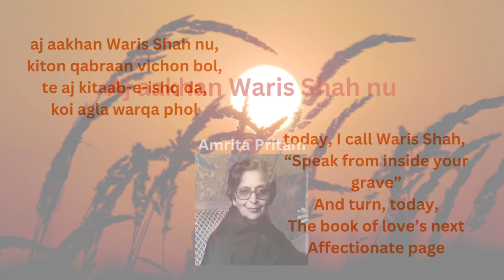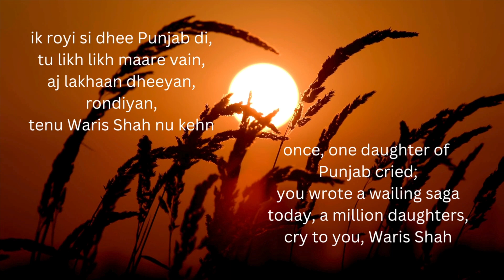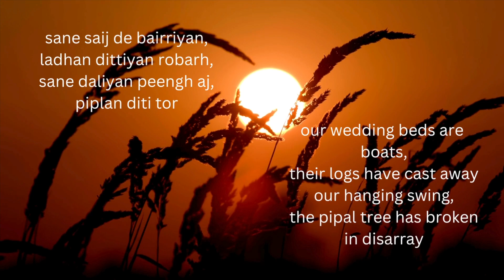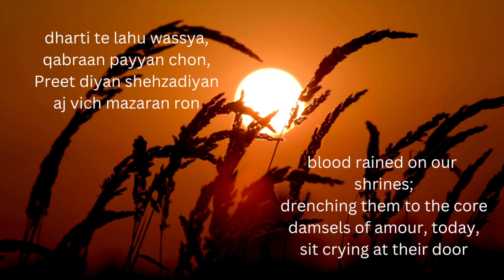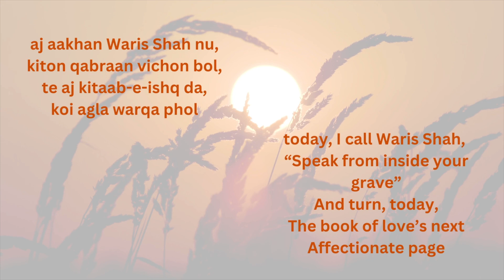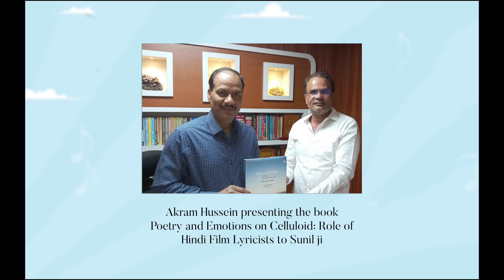Ganga Jamuna Tehzeeb - Peace Through Poetry : Part 3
This program is based on my book Poetry and Emotions on Celluloid: Role of Hindi Film Lyricists (Rubric Publishing New Delhi). Ganga Jamuna Tehzeeb is the fusion and beauty of the Hindu-Muslim culture.

Our Hindi Film lyricists have displayed these sentiments in their poetry and thoughts since the start of the industry. In this part, we celebrate lyricists such as Amrita Pritam, Kidar Sharma, and Shakeel Badayuni.

Last but not least, we have beautiful and soulful performances by my talented Family and Friends; Dr Alok Sheshmani, Sunil Prasad Sharma, Vipin Suneja, Naresh Narang, Chitra Prasad, Charushree Prasad, and Madhavi Prasad, and accompanied by Tushar Mohan on Tabla.

Please join me, my sister Dr. Mitra Saxena, and Akram Hussein (grandson of my music Ustad Abdul Shakoor Khan Sahab) as we celebrate unitedness through music and poetry!